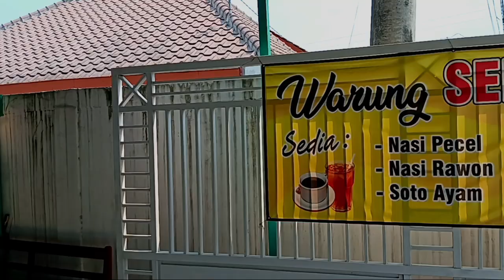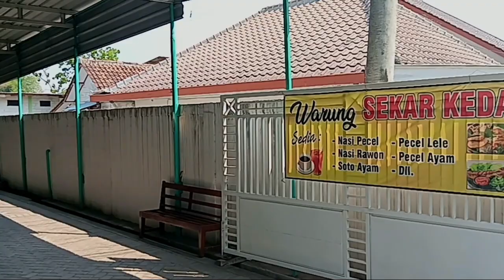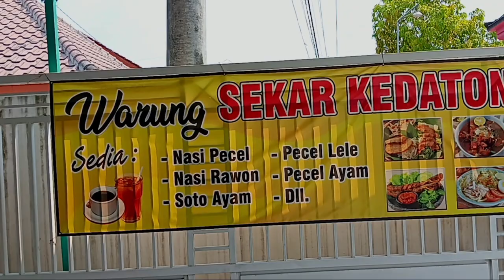Mama Veronika Cantik Katholik pinggiran kota Warung Murah ramah Pendiam polos lugu.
Diunggah 27 Oktober 2023.
Topik Dan tema Warung Mama Cantik ramah lugu polos serba bersih dan higenis lokasi Proliman Kapas Bojonegoro.
Mama Veronika Beragama Katholik ditengah kalangan mayoritas muslim slalu rukun tidak pandang Orang.
warung ini murah dan Rasa khas terjaga.